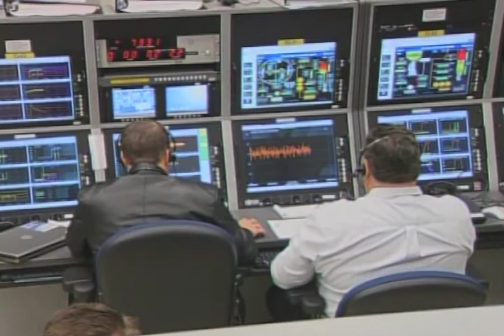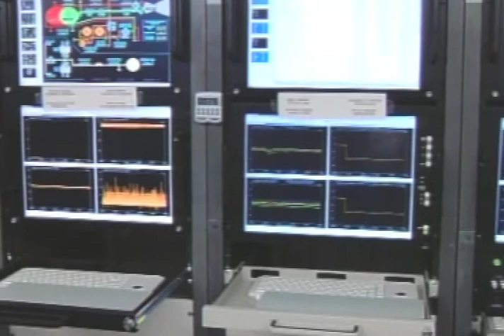NOAA-N Prime Soars into Polar Orbit!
02.06.09 - NASA launches a new satellite to improve weather forecasting around the world.